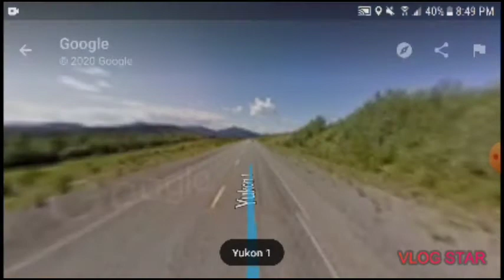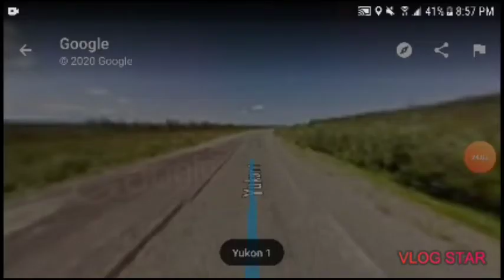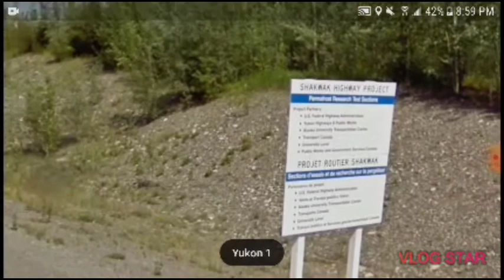Driving From Key West Florida To Anchorage Alaska Part 44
Welcome to part 44 of me heading from Key West Florida To Anchorage Alaska today in 44 parts we have finally reached Alaska back in the USA.